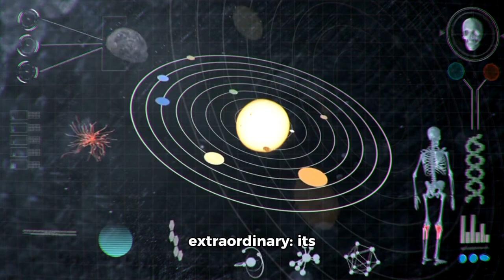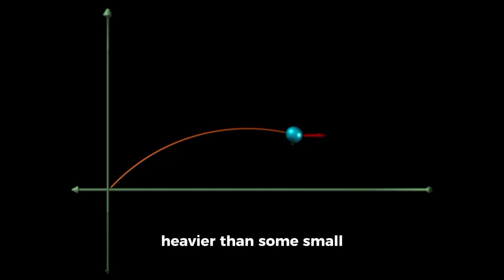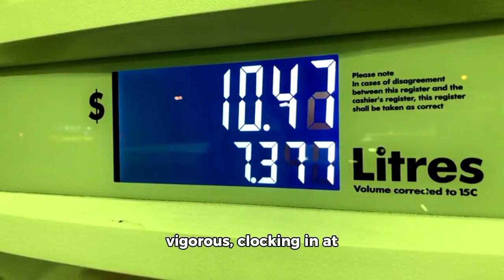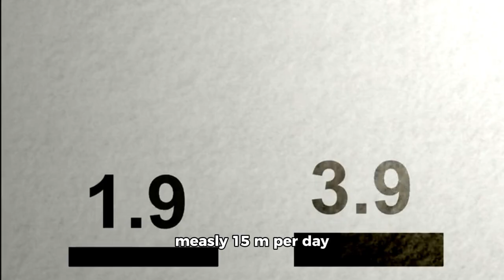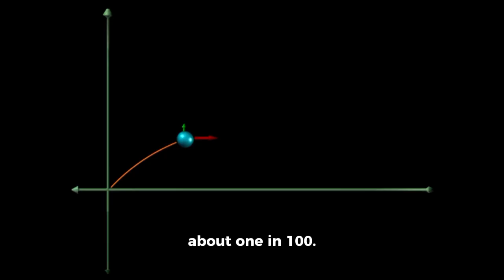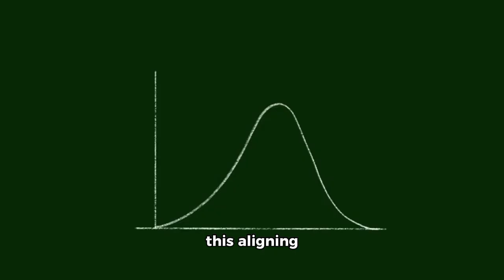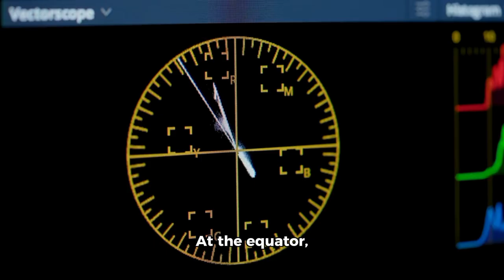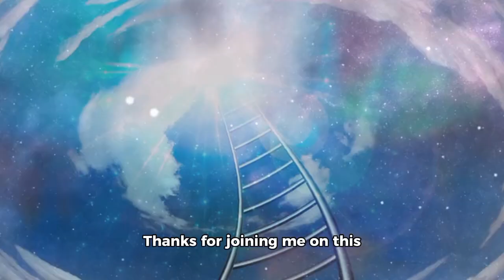Avi Loeb Just Claims That 3I/Atlas Is Going to Stay In Our Solar System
Astrophysicist Avi Loeb has made a bold claim: the interstellar object 3I/ATLAS might not just be passing through — it could remain within our solar system. Loeb argues that 3I/ATLAS’s trajectory, brightness profile, and anomalous features hint at a non-natural origin and possible intentional control, rather than a simple comet. Whether you’re a skeptic or a believer, this provocative idea challenges our assumptions about what interstellar visitors can do — and what their motives might be. 🌌🔭